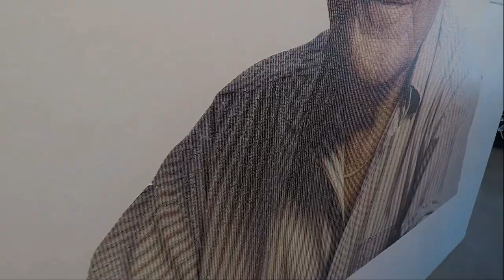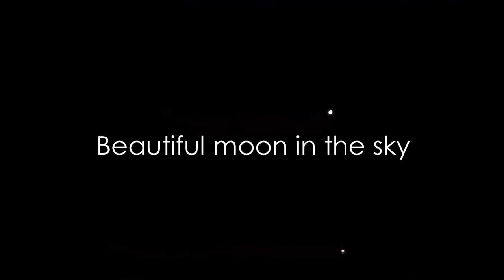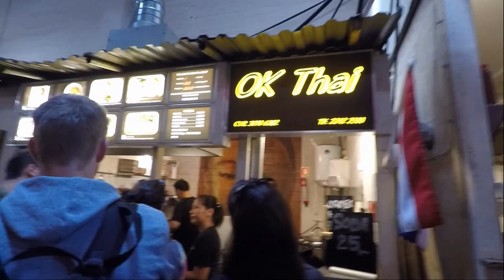[ENG/KOR]🇸🇪🇩🇰 SWEDEN DENMARK Vlog(Copenhagen) with locals | 스웨덴&덴마크브이로그with북유럽미남미녀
Hey guys, I'm Eva from Explore Your Life Now.
안녕하세요 마요르카언니Eva입니다. 제 스웨덴 덴마크 브이로그에 오신걸 환영해요.
This is how I traveled to Sweden & Copenhagen.
00:00 - 00:11  Stockholm 스톡홀름
00:12 - 00:25  Singing Robert 달콤한 로버트
00:26 - 00:55  Meet my friends 제 친구들을 소개합니다.
00:56 - 01:20  Växjösjön 백훼 강
01:20 - 01:46  Swedish weather(Växjö weather) 백훼날씨
01:47 - 02:32 Teleborg castle(TELEBORGS SLOTT) 텔레보그성
02:33 - 02:38 Växjö Cathedral 백훼성당
02:39 - 04:17 Växjö Ice hockey game: Växjö lakers 백훼레이커즈 아이스하키게임
04:18 - 04:50 Växjö to Älmhult 백훼부터 암휼트까지
04:51 - 05:03 The first IKEA store in the world 세계 최초의 이케아 매장
05:04 - 05:07 Älmhult IKEA restaurant 이케아 레스토랑
05:08 - 05:44 Sweden IKEA MUSEUM 스웨덴 이케아 박물관
05:45 - 06:04 Max Burgers: Swedish fast-food chain 스웨덴 패스트푸드점: 맥스버거
06:05 - 06:12 Leaving Växjö to Copenhagen 벡훼를 떠나 코펜하겐으로
06:13 - 06:23 Rainy Nyhavn 비내리던 니하븐
06:24 - 06:38 The Little Mermaid 작은 인어동상
06:39 - 06:44 Amalienborg Palace 아멜리엔보그 궁전
06:45 - 06:50 Freetown Christiania 크리스티아니아 마을
06:51 - 07:25 Meet my Danish friend Silvia 내 덴마크 친구 실비아
07:26 - 07:40 Rainy Copenhagen 비내리던 코펜하겐
07:41 - 07:44 Copenhagen moonlight 코펜하겐 달빛
07:45 - 07:51 Bluesky in Nyhavn 니하븐의 파란하늘
07:52 - 08:57 Nyhavn Copenhagen boat trip 니하븐 보트트립
08:58 - 09:44 Explore Reffen (Amazing Copenhagen Street food) 푸드마켓 레픈탐험
09:45 - 10:16 Goodbye Sweden & Denmark 안녕 스웨덴. 안녕 덴마크.

I enjoyed Sweden so much better through my dear friend Robert Ericsson who is a great singer in his hometown Växjö.
And thank you, Sara and Martin, for being such good companies.

Växjö isn't the biggest city in Sweden but it has lots of charms. One of them was to watch Ice hockey! I've never watched Ice Hockey in my life but the game was super interesting. And I visited the Ikea museum and the first IKEA store in the world. If you are into IKEA, keep watching my video to see what it's like to be there.

After leaving Växjö, I went to Copenhagen to see beautiful Nyhavn, interesting Freetown Christiania, a foodie's heaven called Reffen Copenhagen as well.